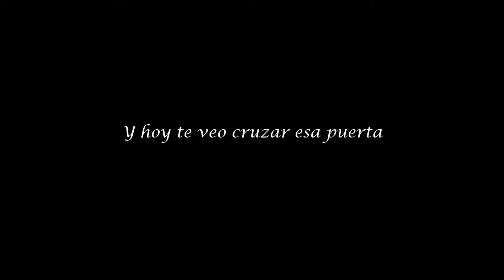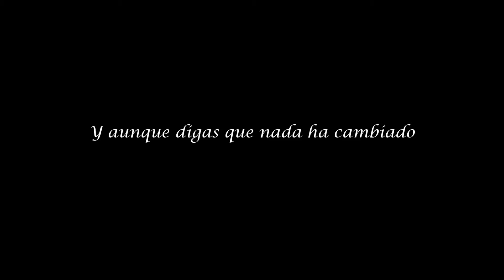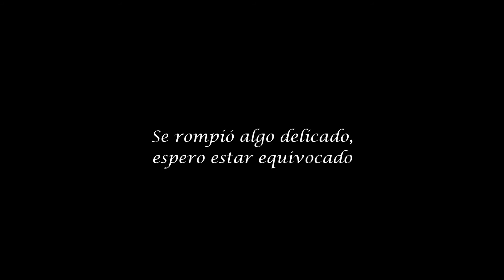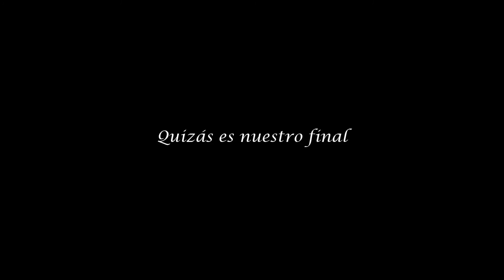LATELY Fernando Viola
"Lately" (Stevie Wonder) del disco "Quiero" de Fernando Viola
Grabado y mezclado por Martín Alvarez Pizzo en Ringo Rules Recording Studio en 2014
Adaptación, piano y voz: Fernando Viola